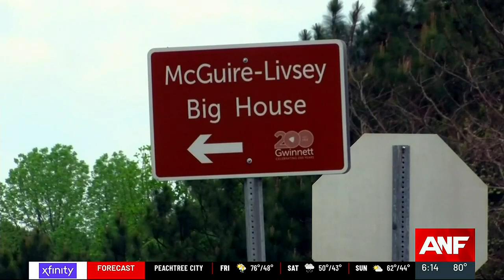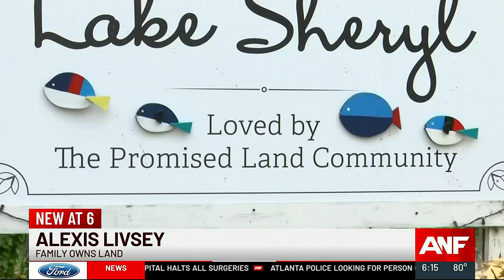Family fights to keep former plantation land from Gwinnett County